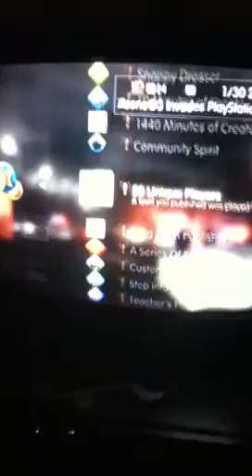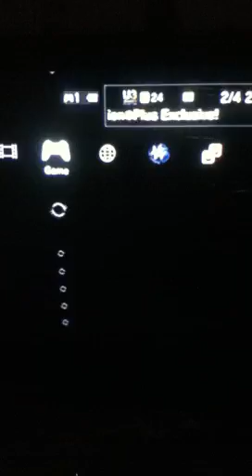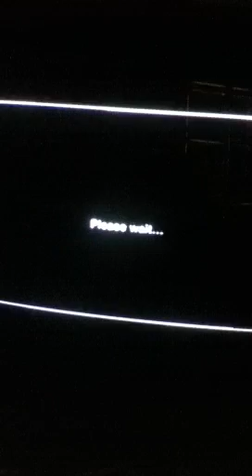Little big planet 2 trophy hack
Almost a trophy hack